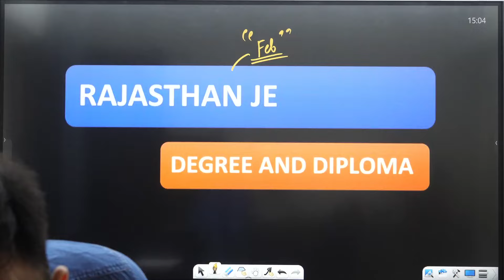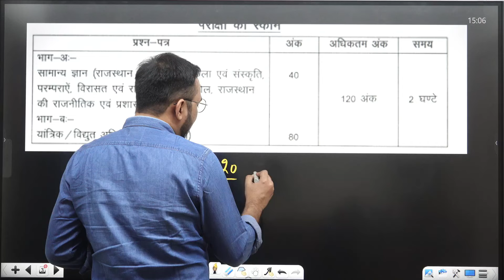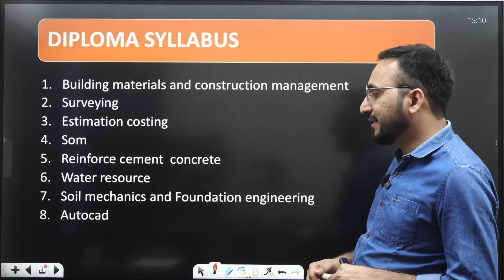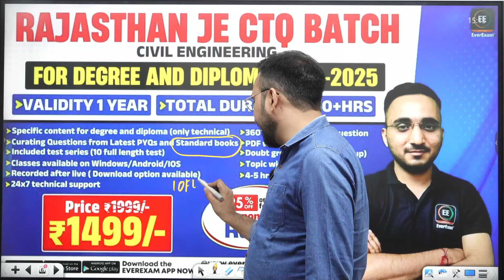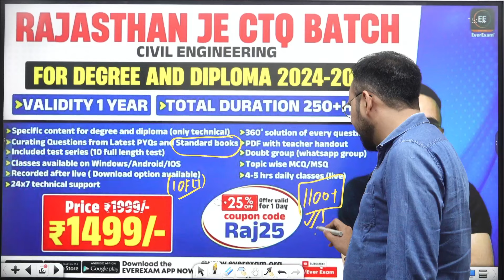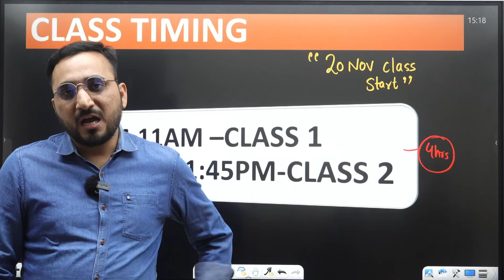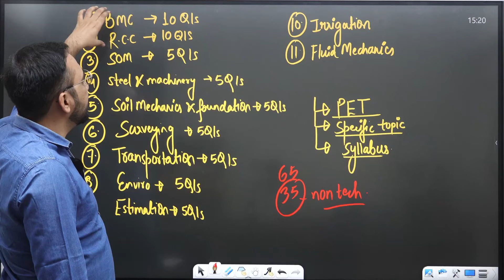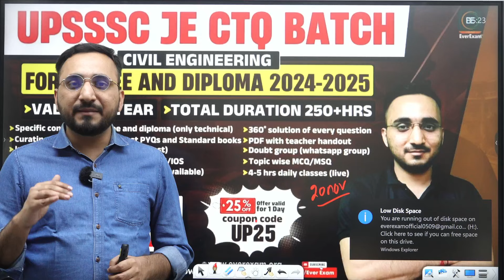RAJASTHAN JE 2025 की तैयारी कैसे करें? | New Practice Batch कब से? | By Avnish Sir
🔴 SSC JE MAINS 2024 (Subjectwise Combo Batch-1(RCC, SOIL SURYEING)
🔴SSC JE MAINS 2024 SUBJECTIVE COMBO-2 (SOM, FLUID, IRRIGATION)
🔴 SSC JE MAINS 2024 SUBJECTIVE COMBO-3 (STEEL, ENVIRONMENT, TRANSPORTION)

🔴 SSC JE MAINS (Descriptive/Conventional) ONLINE BATCH 2022

mains preparation for civil, ssc je mains question practice
civil engineering sscje civil avnish everexam ssc je mains preparation for civil, ssc je mains question practice
In this session, Avnish Sir will be teaching you civil Engineering  for the GATE | ESE | SSC JE | State AE-JE ever exam  Helpful for Civil Engineering aspirants of ESE, GATE, SSC JE, STATE ENGINEERING EXAMS